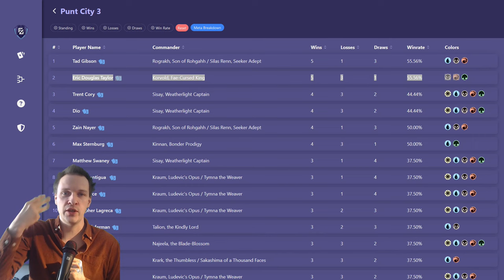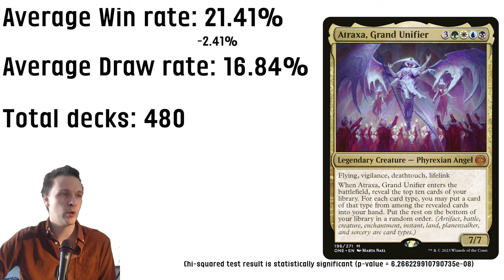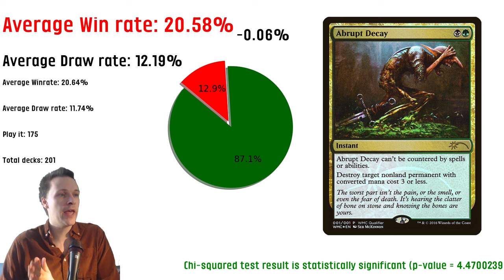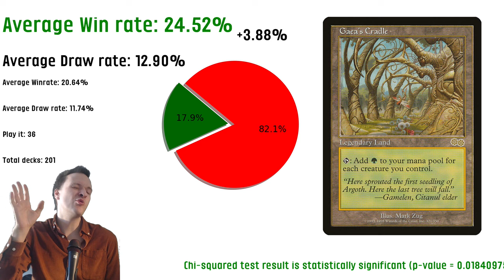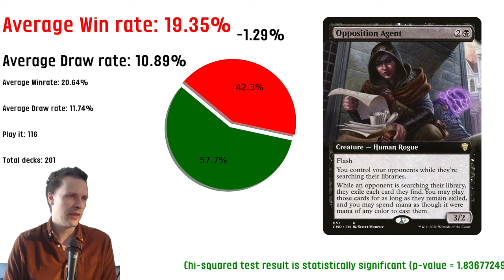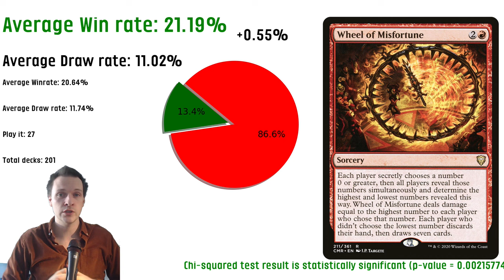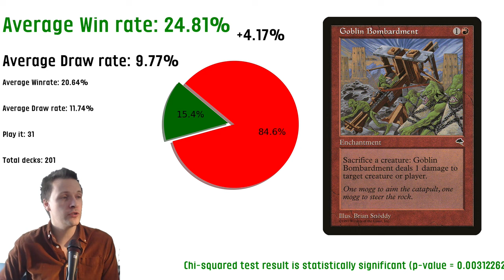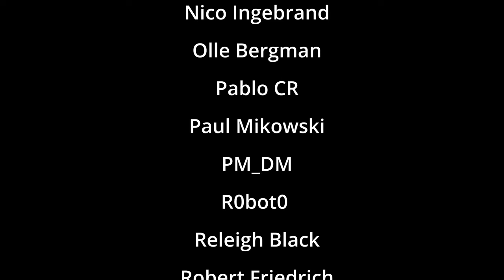Korvold cEDH Tournament Deck Tech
So korvold came second place in Punt City 3. Let's do one of these DECK TECH VIDEOS THEN! Let's look at tournament data for Korvold. To se if we can find the best cards to play for him.

MUSIC
I actully made the music in the video myself. If you want to listen to it in the background with a 60 minutes version you can find my music channel here at this link.

WANNA WATCH CEDH GAMEPLAY?